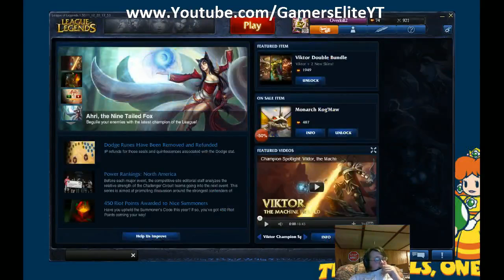League of Legends BOT GAME Stream Daily 1/1/12 HAPPY NEW YEAR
League of Legends Referal Code
Steam
"Tricky8889"
0v3rk1ll
PSN Name
overkill2990